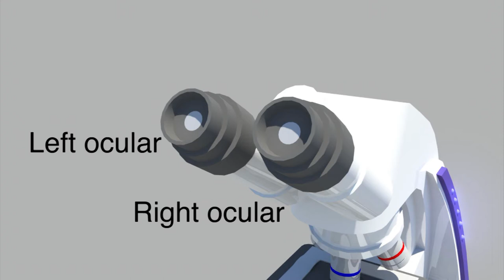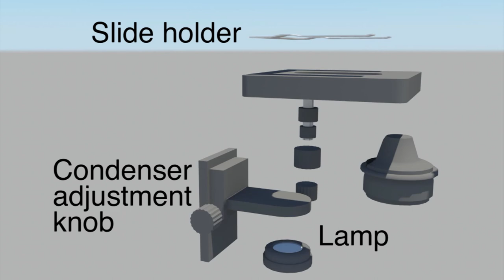Primo Star Microscope HD (exploded view)